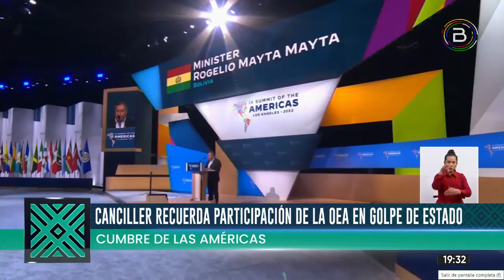CUMBRE DE LAS AMÉRICAS: MAYTA RECUERDA LA PARTICIPACIÓN DE LA OEA EN EL GOLPE DE ESTADO EN BOLIVIA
El canciller Rogelio Mayta recordó la participación de la OEA en el GolpeDeEstado en Bolivia en 2019 y lamentó que la Cumbre de las Américas no sea un punto de integración de los pueblos.